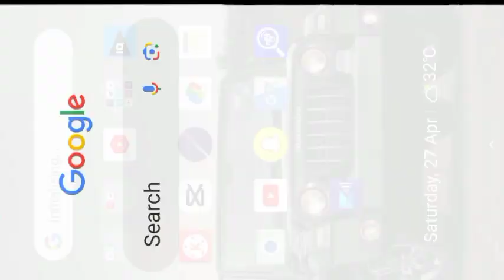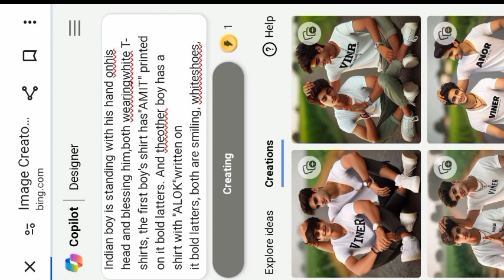Creote Friends 3d Ai image| Bing image creoter| friend Tshirt name photo creote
ai picture

ambedkar images

bhagwan ke sath photo edit kaise k..

bhagwan ke sath video

bing image creator bhim rao ambe..

bing image navratri

capcut video editing 4k quality free..

gaming boy

Creote Attitude Ai Boy Photo| Bing i..

10th/12th Result Fail Ai Photo Edit...

New Style 3D Al IMAGE AMBEDKA..

How to Create Ceuple Name Bing i...

little so cute monk video kaise ban..

Lord Krishna Ke Sath Holi 3d I.

How To Create 3D Ai Ambedkar Ja...

Top 10 Trending AI Stylish Name W..

Love Photo Frame |Trailerl

Create Social midea Ceuple Ai ima...

Neeti grows jealous | Parineeti | q..

Viral Dulhan Ai Photo Editing How.

One click face smooth hR one cl..

14 April Ambedkar Jyanti | Bing lm..

How to Create New lInstagram Tren..